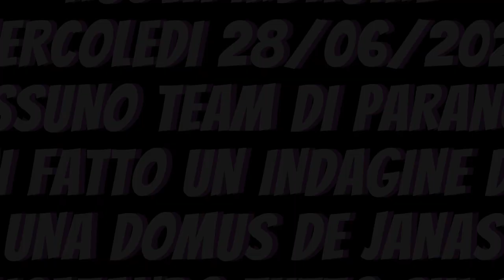MAI NESSUN TEAM DI PARANORMALE ......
Siete pronti a tremare di paura? Il Team Infinito vi invita a immergervi in un mondo fatto di misteri, leggende e presenze oscure. Seguiteci nelle nostre missioni ANTEPRIMA DA VEDERE